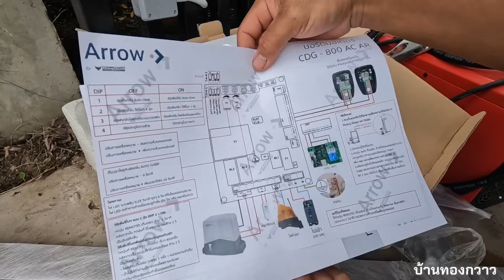3 ชม.เสร็จ ติดประตูรีโมทด้วยตัวเอง เริ่มต้น 4,700 รวมเฟืองไม่เกิน 6,000 ประตูรีโมท Arrow รุ่น Eco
เบื่อที่ลงรถมาประตูตอนฝนตก หรือต้องเสียเวลาไขกุญแจล๊อคประตู น้องเลยซื้อประตูรีโมทมาใช้ช่วยติด ใช้เวลา 3 ชั่วโมง ติดเองได้ง่ายๆ มาลองดูวิธรการติเตั้งกันครับ เพื่อเป็นแนวทางได้

ประตูรีโมท Arrow รุ่น Eco series 800AC
ข้อดี
- มีระบบสโลว์ จะช้าลงในจังหวะจะปิดและเปิดสุด
- ล็อคอัติโนมัติ ไม่ต้องลงจากรถมาล็อคประตู
- มีระบบเซนเซอร์ป้องกันการหนีบ เมื่อมีวัตถุผ่าน
- ระบบปลดล็อคแบบหมุน ง่ายต่อการปลอดล็อคเมื่อไฟดับ และมีกุญแจล็อคอีกชั้นกันคนที่ไม่ได้รับอนุญาตมาหมุน
- ตั้งค่าง่าย แค่ติดแม่เหล็กแล้วเปิดประตูครึ่งบาน จากนั้นกดปุ่ม work ค้างประมาณ 5 วิ
- ประกันนาน สูงสุด 5 ปี
- ราคาไม่สูง เริ่มต้นช่วงนี้ 4,700 รวมเฟืองไม่เกิน 6,000 ขึ้นอยู่กับความยาวประตูครับ

สามารถดูข้อมูลของประตูได้ตามลิ้งค์ด้านล่างนี้ครับ